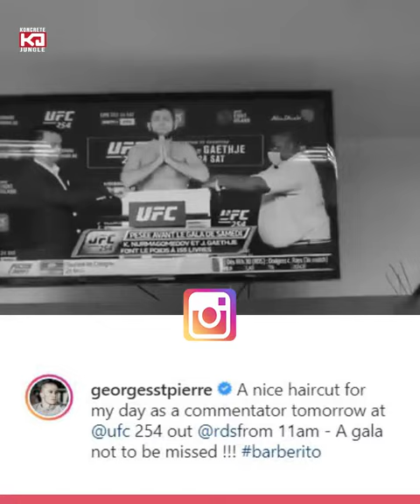Georges St Pierre Calls Out Khabib Nurmagomedov For 30th Fight On Instagram If He Beats Justin?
Georges St Pierre Calls Out Khabib Nurmagomedov For 30th Fight On Instagram If He Beats Justin?, Khabib vs gsp, khabib vs justin ufc 254, Georges St Pierre sherdog, gsp calls out khabib nurmagomedov for 30th pro fight, khabib missed weight, khabib weight vs gsp

(Boxing, Boxeo)

Saul Alvarez
Tyson Fury
Errol Spence Jr
Teofimo Lopez
Terence Crawford
Manny Pacquiao
Anthony Joshua
Deontay Wilder
Shawn Porter
Jermall Charlo

Khabib Nurmagomedov
Jon Jones
Amanda Nunes
Stipe Miocic
Daniel Cormier
Kamaru Usman
Israel Adesanya
Demetrious Johnson
Alexander Volkanovski
Dustin Porier